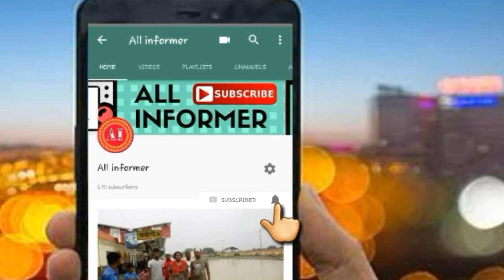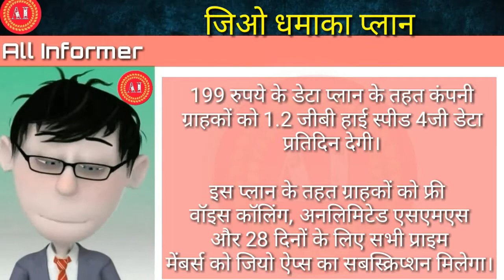अंबानी ने अपने Jio यूजर को 2018 का बहुत बड़ा दिया गिफ्ट। 299 और 199 का प्लान ।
हेलो दोस्तो
jio ne apne user ko diya bahut bada 2018 ka. gift . jio ne apne user ke liye 199 or 299 ka nikala plan.